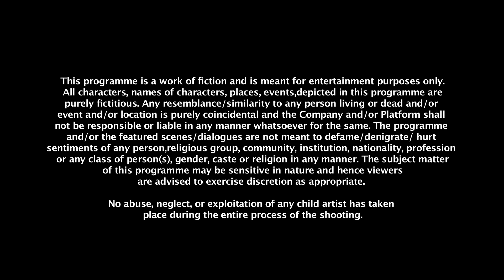Aashiqana Season 2 Recap | Now Streaming | DisneyPlus Hotstar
Yash aur Chikki ke saath hum sab ne ek lamba safar tay kiya hai. Per yeh safar jaari rahega- dekhte rahiye Aashiqana Season 2, now streaming.